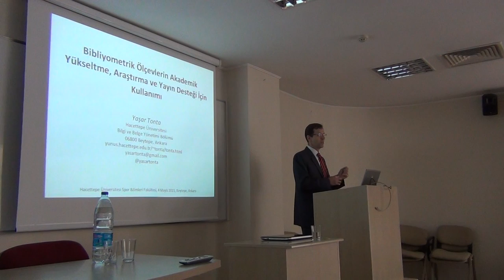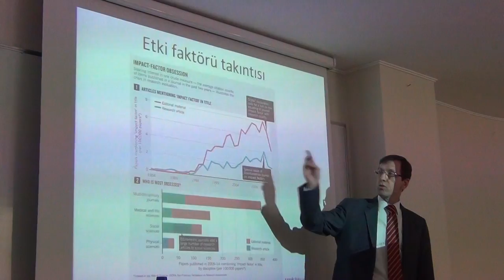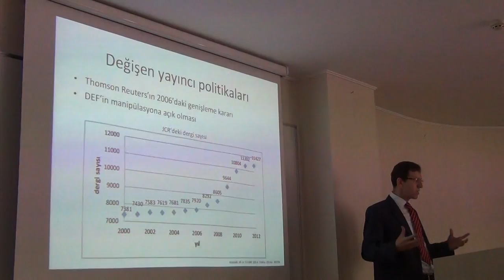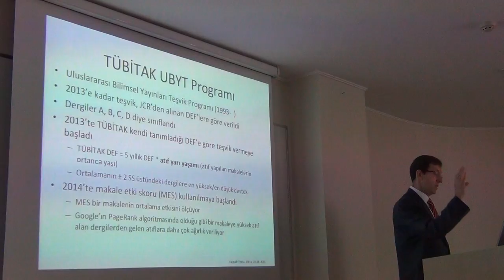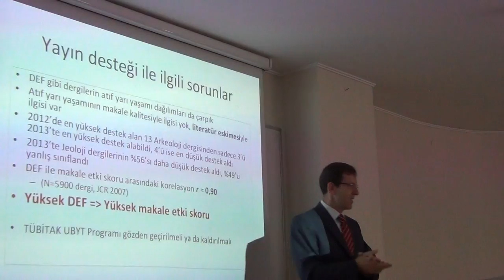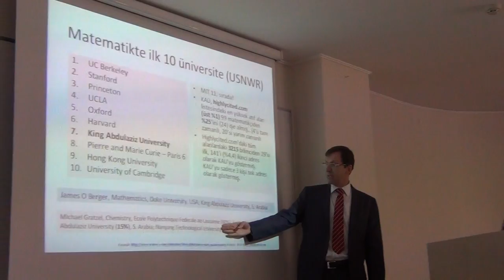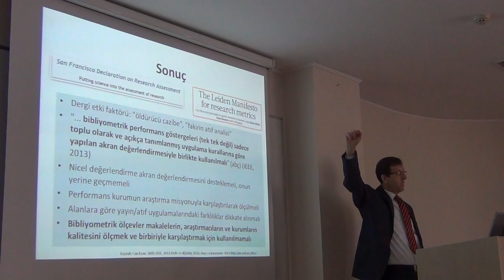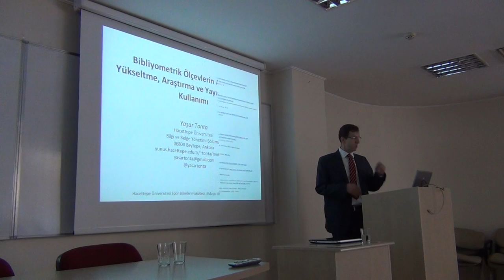Bibliyometrik Ölçevlerin Akademik Yükseltmeler, Araştırma ve Yayın Desteği İçin Kullanımı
Yaşar Tonta. “Bibliyometrik Ölçevlerin Akademik Yükseltmeler, Araştırma ve Yayın Desteği İçin Kullanımı” (konferans). Hacettepe Üniversitesi Spor Bilimleri Fakültesi, 4 Mayıs 2015, Beytepe, Ankara.

Konferans Hakkında

Bu sunuşta dergi etki faktörü, h dizini, atıf yarı yaşamı ve makale etki skoru gibi bibliyometrik ölçevlerin akademik performans değerlendirme, araştırma ve yayın desteği için kullanımı tartışılmakta ve bu ölçevlerin akran değerlendirmesi yerine değil, akran değerlendirmesini desteklemek için kullanılması önerilmektedir.

About Conference

This presentation discusses the use of bibliometric measures (mainly journal impact factor, h index, cited half-life and article influence score) for research assessment and argues that should not supplant peer review but rather support it. It provides examples of such use from Turkey.